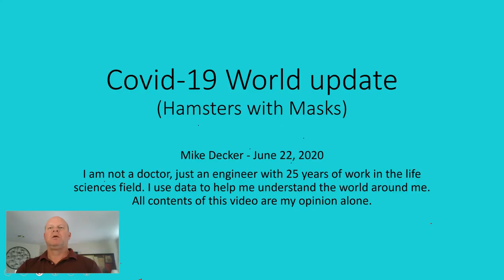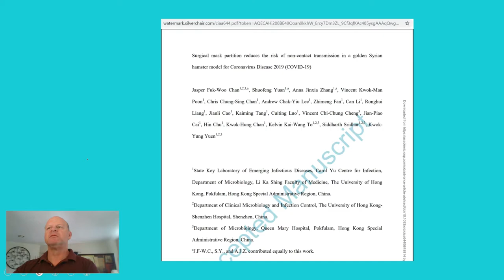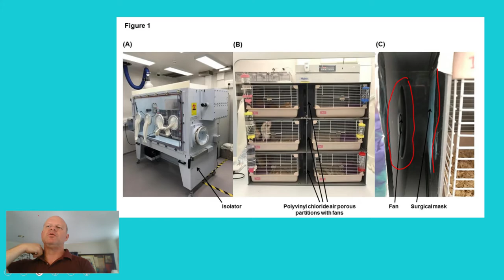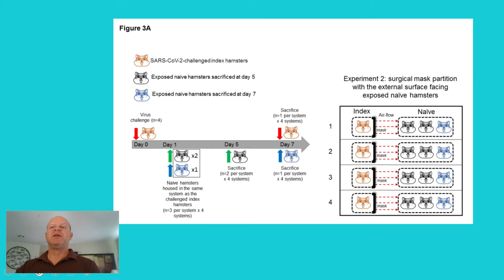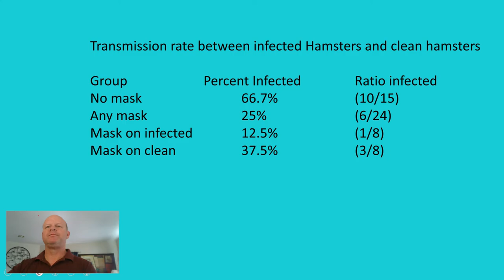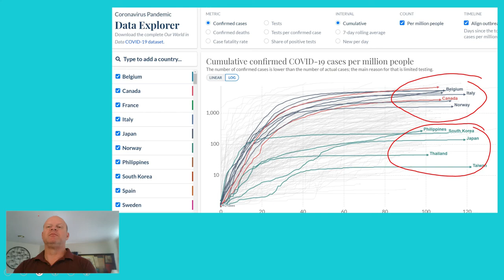20200622 Covid Update (Hamsters in Masks)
An update that speaks to results form a study by researchers at Hong Kong University to try to prove the hypothesis that surgical mask material can inhibit transmission of Covid-19.